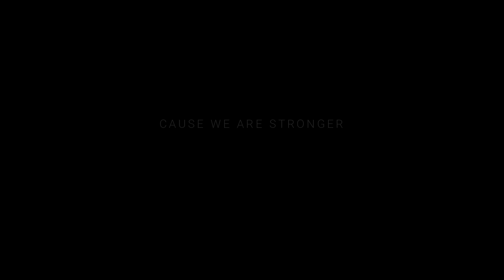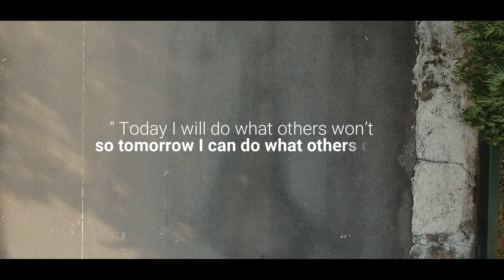STRONGEST LIKE AVENGERS!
Creative
Zaenal Arifin
Muhammad Mahfudz

Editor
Zaenal Arifin
Muhammad Mahfudz

Campers
Raihan Permana
Muhammad Mahfudz

Supervisor
Muhammad Syaeful fajar, S.Pd., M.Kom